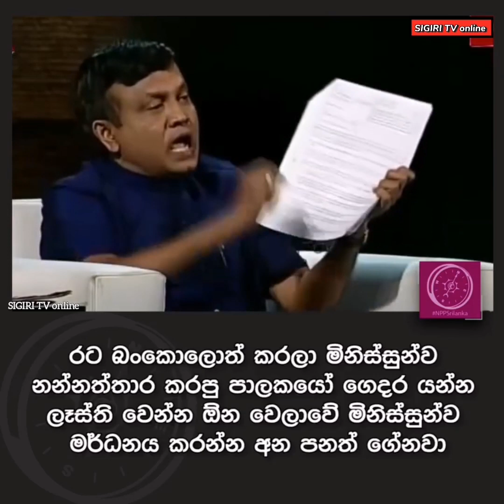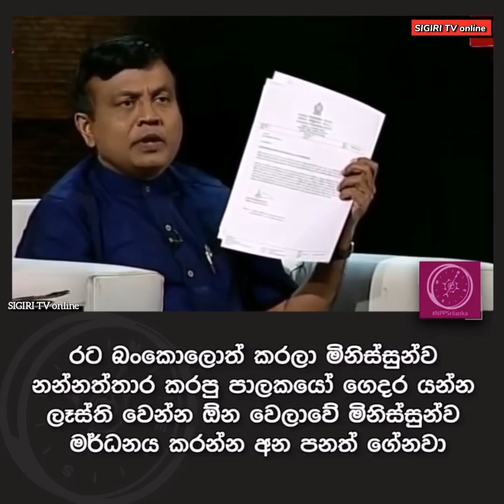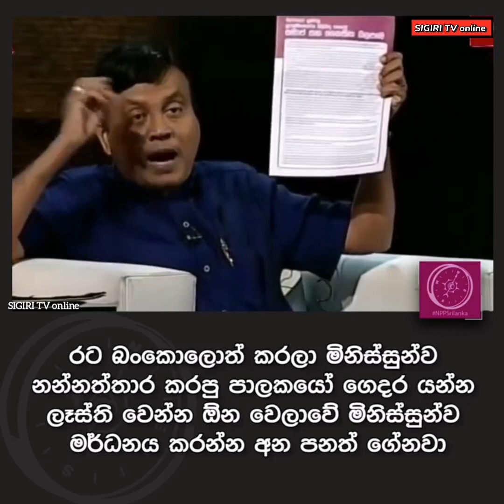රට බංකොලොත් කරලා මිනිස්සුන්ව නන්නත්තාර කරපු පාලකයෝ | Sri Lanka Politics | Sunil Watagala | NPP 🧭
news
politics
news from sri lanka
local news
sirasa news
breaking news
sri lanka politics
english news
latest news
sri lanka latest news
hiru news sri lankas number one news portal
tv news
hot news
hiru news
sinhala news
sri lankan news
political news
sirasa news sirasa tv
news sri lanka
tamil news sri lanka
infolanka news
india today news live
viral news
trending news